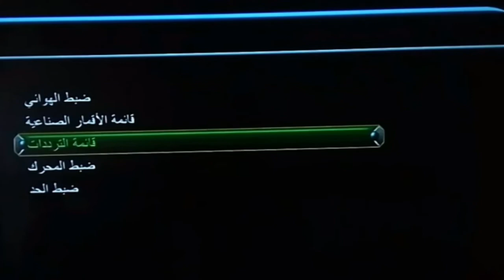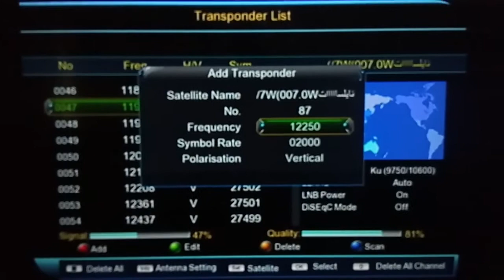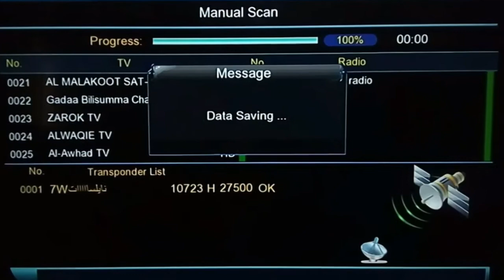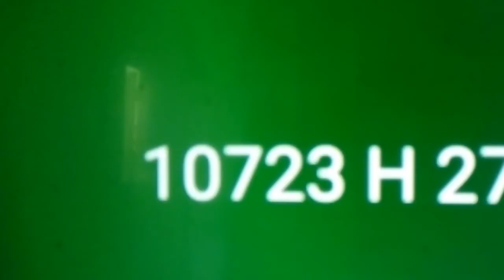تردد جديد وحصري قناة مصر اليوم/ قناة جديدة ومميزه جدا👍/وشرح كيفية إضافة القناة على الرسيفر/****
تردد جديد وحصري قناة مصر اليوم قناة جديدة ومميزه جدا مع شرح كيفية إضافة القناة على الرسيفر